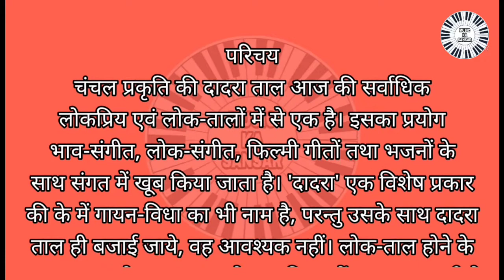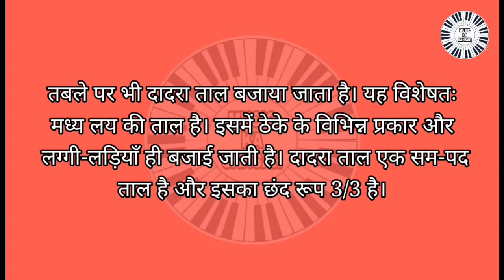दादरा ताल मात्रा 6 पूर्ण परिचय